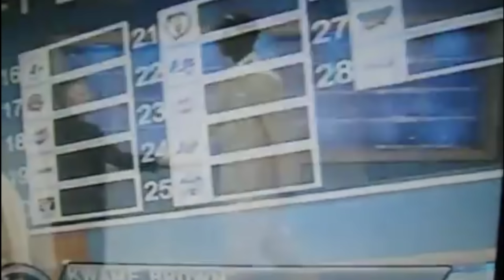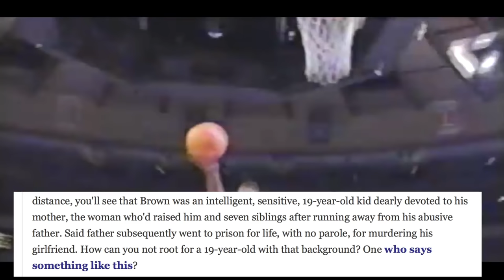How Michael Jordan RUINED Kwame Brown's NBA CAREER!